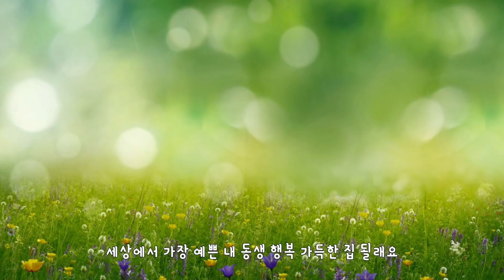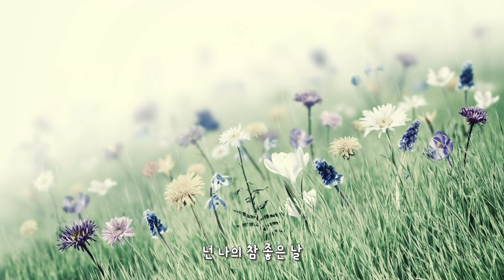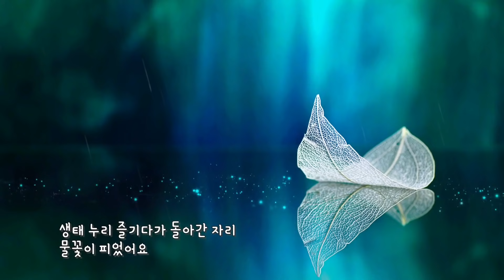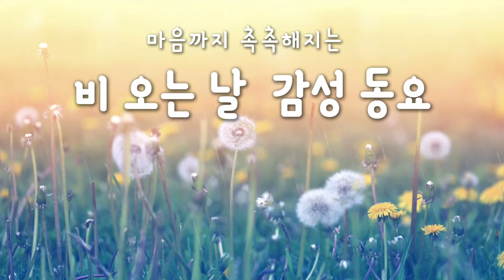잔잔한 힐링 감성동요 연속듣기🌧 감수성 풍부해지고 싶을 때 듣기 좋은 예쁜동요 [가사있음 Eng Sub] Calm and Healing Korean Children's Songs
✦✦동요작곡가와 함께 떠나는 동요여행✦✦ (❀╹◡╹)ﾉ
키즈멜로디 동요 ✰구독✰ 좋아요✰ 부탁드려요

마음 속 허전함을 달래주는 잔잔한 동요 이어듣기!
키즈멜로디가 여러분의 감수성을 올려드릴게요: )

창작동요대회 수상곡 '잔잔한 동요' 리스트🌷
[Check English lyrics in 'Subtitles']

00:00 여우별 [Peek a boo star]
02:31 작은 종이배 [A Small Paper Boat]
04:29 넌 나의 참 좋은 날 [You are my fine day]
07:02 여행 온 달 토끼 [A Moon rabbit on a trip]
09:37 봄마중 꽃마중 [Spring Greeting, Flowers Greeting]
12:09 난 동생이 좋아요 [I like my younger bro and sis]
14:49 넌 나의 참 좋은 날 [piano]
17:18 여행 온 달 토끼 [piano]
19:54 봄마중 꽃마중 [piano]

잔잔한 동요를 피아노 연주곡으로도 들어보세요!
▼원곡보다 더 좋은 피아노 연주곡 바로듣기'◡'▼

❤️‍🔥이런 동요 만들어 주세요!❤️‍🔥
여러분의 소중한 의견이 키즈멜로디의
참신한 곡을 만듭니다. 많은 의견 부탁드려요ღ